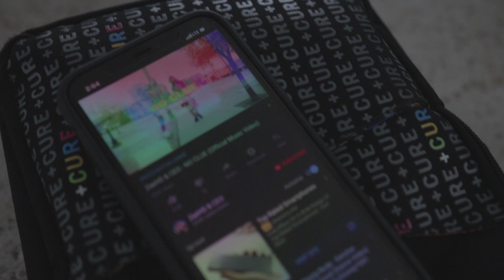TGVNG Link Up Vlog | Shadow Boxing Challenge | Dance Battles!!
Hey👋🏽 TGVNG🌎❤️ it’s ya boi @t.eian follow me and my crew🕺🏽🔥

Follow them and show love 💕😊
I’m gonna be posting a lot on YouTube now so LIKE COMMENT AND SUBSCRIBE🎥 and TURN ON POST NOTIFICATIONS 🔔 and get notified every time I post📲 I love you all and all y’all support 🚫🧢 Book me for shows,party’s,etc. (email) GOD BLESS TGVNG🖤